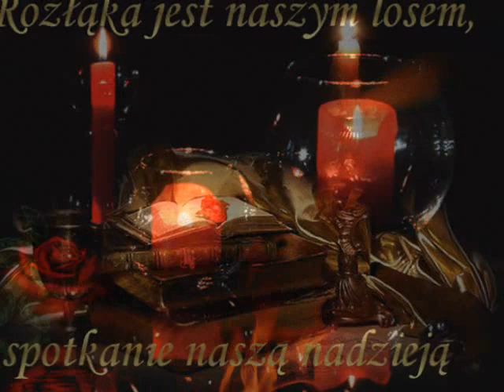ღ♥ّۣۜღGosia Andrzejewicz- Zabierz mnie z tąd-Dedykacja dla Ewy J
Składam Tobie Ewuniu szczere wyrazy współczucia z powodu śmierci Teścia...
Nie ma takich słów, które oddałyby żal jaki czujemy po stracie bliskich i takich,które mogłyby nas w takiej chwili pocieszyć,dlatego jedynie napiszę iż łączę się w tym ogromnym smutku razem z Tobą Ewuniu oraz wiarą iż zamknęły się za Nim bramy na ziemi,by mogły otworzyć się przed Nim bramy niebios,gdzie nie istnieje pośpiech,ból ani smutek. ❧❈❧